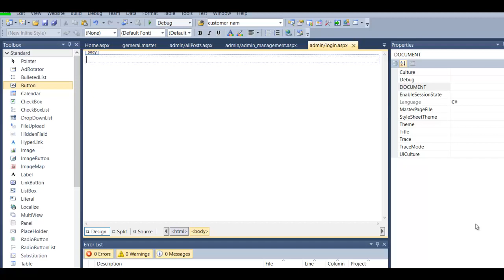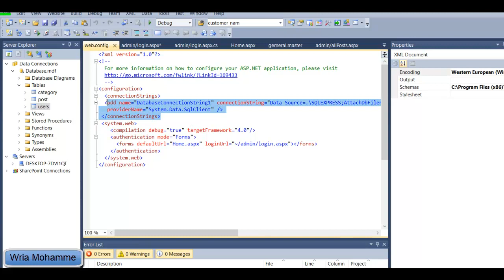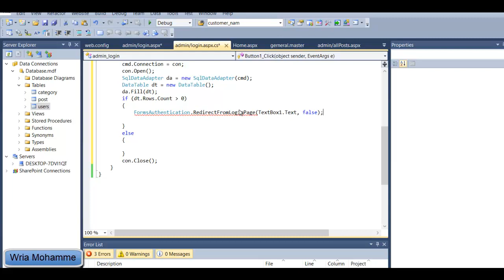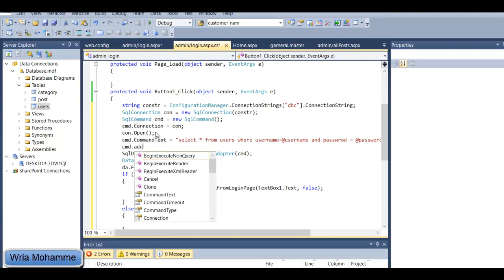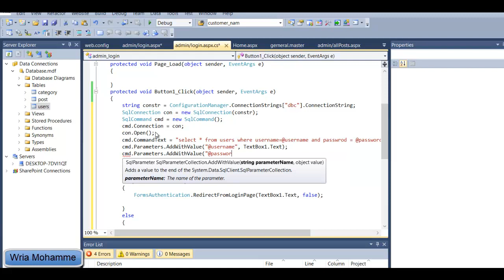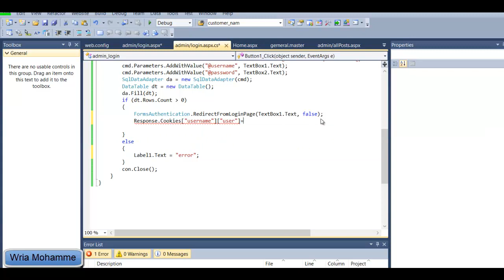5- login page in asp.net داخڵبوون له‌ په‌یجی ئه‌ی ئێس پی دا.